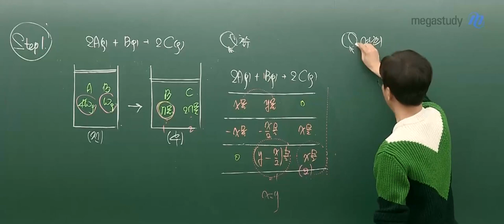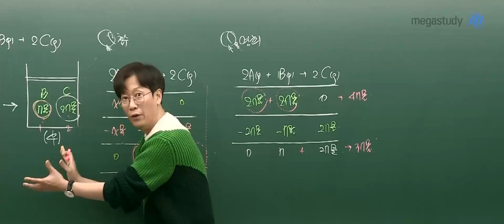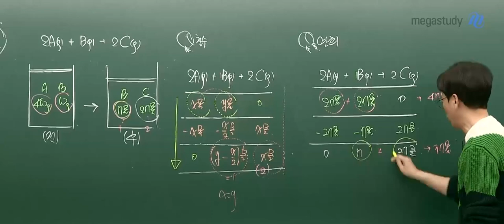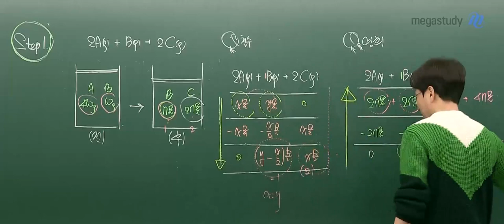[메가스터디] 화학 고석용쌤 - 혹시 내가 화학을 수학처럼 하는 하수라면? (feat. 양적계산의 신인 이유)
[고석용쌤이 화학 양적계산의 신인 이유 01]

혹시 내가 화학을 수학처럼 하는 하수라면?
이 영상을 꼭 보세요.

화학의 고수는 전체를 본다!!